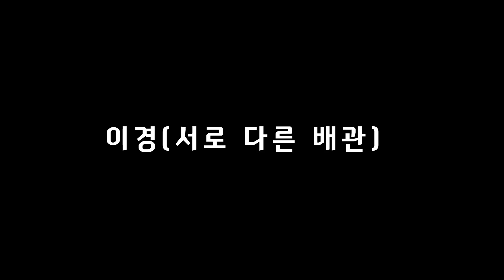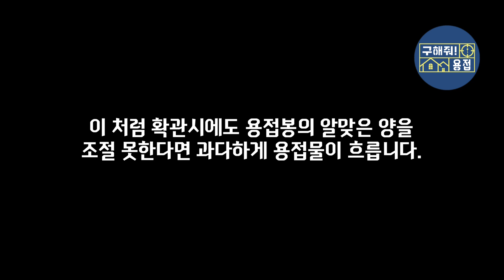구해줘 용접💥관경이 다른 배관 용접에 대해 🇰🇷이야기 해 봅시다!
여러분들의 엔지니어 악동에어컨 입니다.

오늘의 주제는 용접 (이경)입니다.

노출 브랜드😎

구매좌표😎

촬영장비
카메라 : 고프로8 / 아이폰8 / 아이폰12pro
조   명 : RAMI RM-PL60DW
마이크 : BY-WM8 PRO K2
삼각대 : 일우 링라이트 IW-W2,
              벨본 M45
편   집 : Adobe Premiere Pro,
              키네마스터 프리미엄